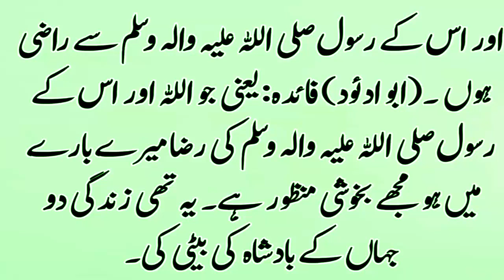hazrat fatima ki zindagi l Moral Stories In Urdu l Sabaq Amoz Kahani l iman afroz waqia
aashirtv ashi Ashirtv AshirTv ashir tv ki ice video main hazrat fatima ra ki zindigi ka ahwal biyan kia gaya hai, apki tabiat biyan ki gai hai.ic video main hamy sabaq milta hai dunya k araam sy behter Allah ki raza main razi rahna hai, dunya ki dolat sy akharat sy ki dolat achi hai, zikar krna aik khadim sy ziyada afzal hai,sadgi or iman sy bhr pot qissa I am not owner of any content which I used in my video all resource like picture or data from google or any other helpful site so i credit to my all work to google and All Tv Drama Channel or any other sites . if I used any other's content then I will definitely credit to him thanks i hope all owner understand to me if I used some content in my videos thanks again to all owners.